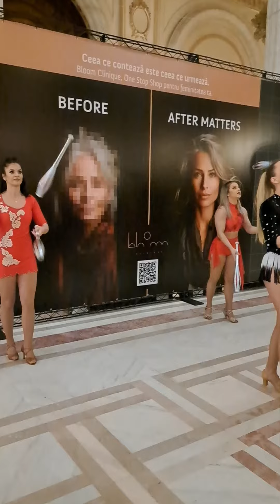Gala Luxury 2023